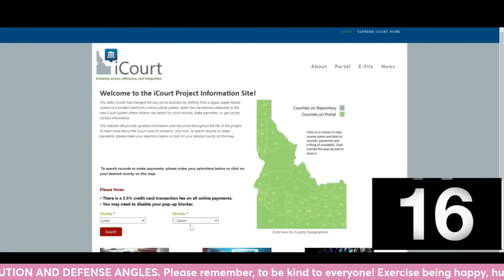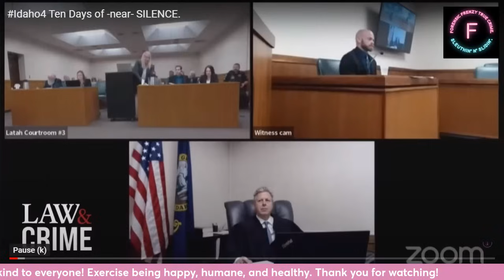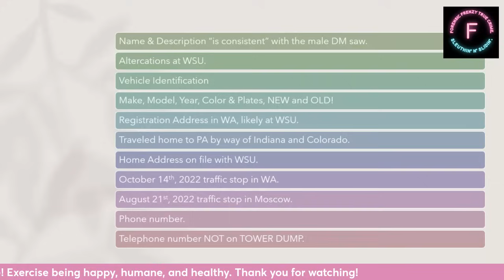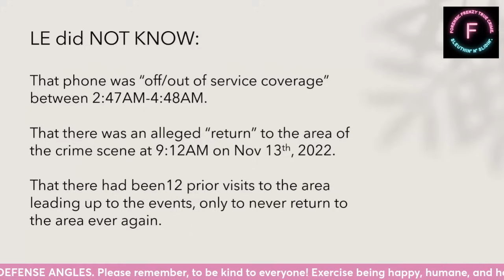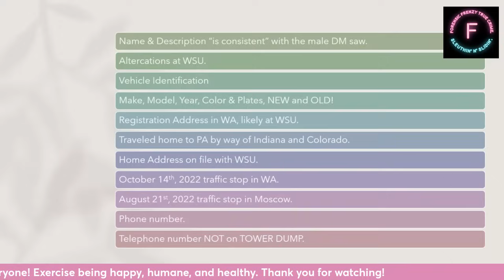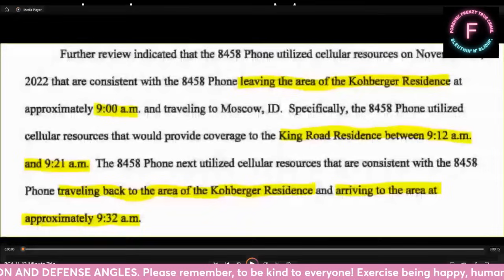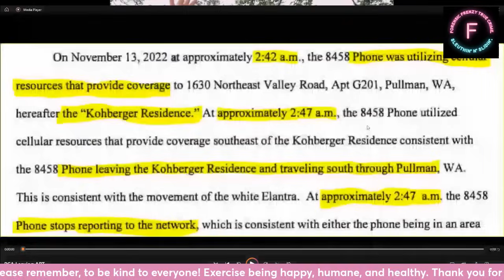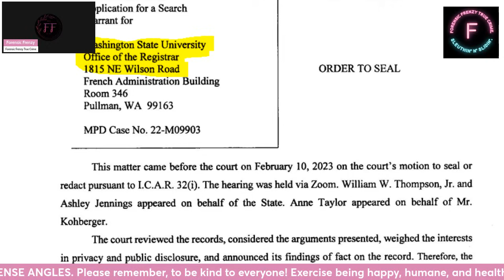Idaho4 The Game Changer?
Was the "white vehicle" on the Bandfield Body Cam footage, the right vehicle, all along?

What do you think changed the game for MPD when it came to "solving" this crime, assuming that they have this correct?

Rest in Peace: Xana, Ethan, Kaylee, and Madison!
May your true justice be served!

BECOME A MEMBER OF THE FORENSIC FRENZY YOUTUBE CHANNEL TODAY!